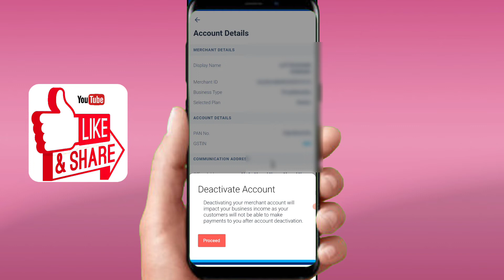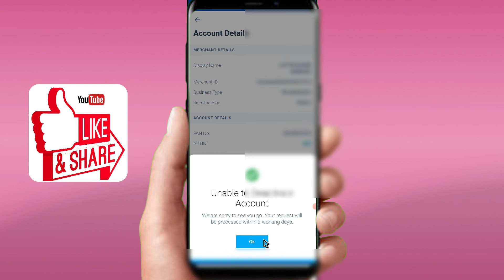Paytm for business account delete kaise kare : paytm merchant account delete kaise kare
paytm business account delete kaise kare !! paytm merchant account delete kaise kare
Paytm Merchant Account Delete Kaise Kare | How To Delete Paytm Business Account 2021 | Hindi
Paytm business account delete kaise karen || how to delete Paytm business account permanently
Paytm business account delete kaise kare | How to delete Paytm business account permanently
How to change display in Paytm Business Account | Paytm Business display name kaise change kare
How to deactivate paytm business account | paytm merchant account delete kaise kare |paytm merchant

Hello Dosto aaj ki is video me hum aapko batayenge ki paytm business account delete kaise karte hai

Your Queries -👇
Paytm business account kaise delete Kare
how to delete paytm business account
Paytm merchant account kaise delete kare
Paytm business account delete Karne ka tarika